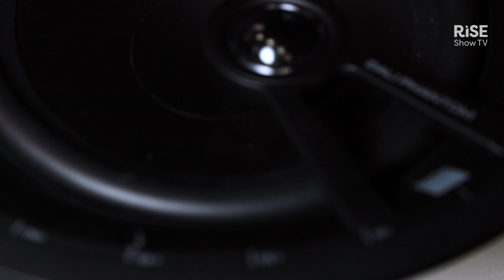Ceiling loudspeakers optimised for high humidity installations | Dali product showcase | ISE 2024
Michael Munch of Dali shows off the latest additions to their Phantom range of ceiling loudspeakers. With an IP65 rating, they are capable of handling 100% humidity.